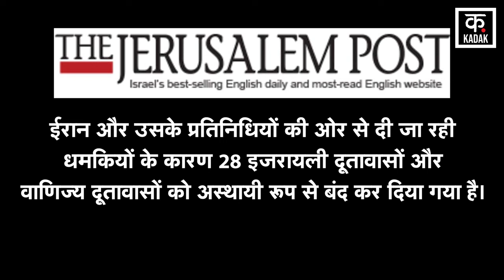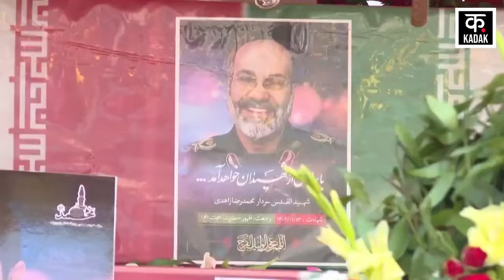Israel Hamas: Syria में Iranian Embassy पर Airstrike से घबराए Netanyahu | Hindi News | News18 Punjab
On April 1, 2024, Israel inflicted an airstrike on the Iranian embassy in the Syrian capital, Damascus, and dealt a major wound to Iran by killing 7 officers, including the Iranian Army's senior commander for Lebanon and Syria, Brigadier General Mohammad Reza Zahedi and his deputy Mohammad Hadi Haji Rahimi. Since then, the entire Iranian top brass has been furious and has also warned Israel of facing dire consequences of this attack.